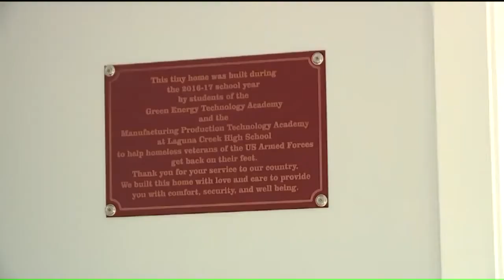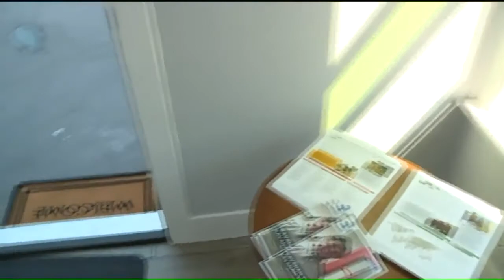170924222 Homeless Veteran Shows Off New Tiny Home